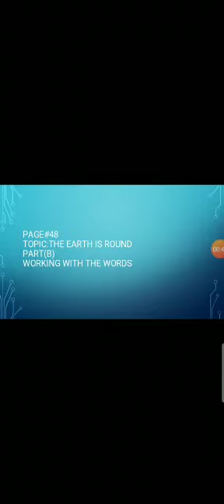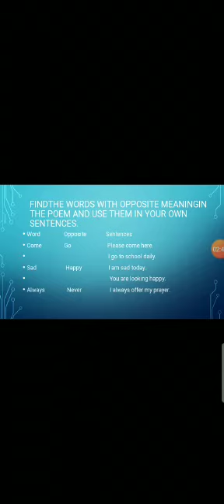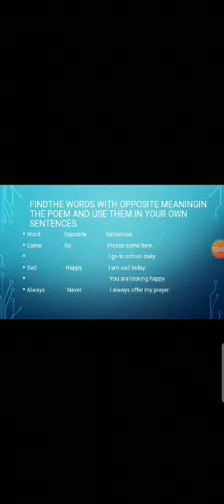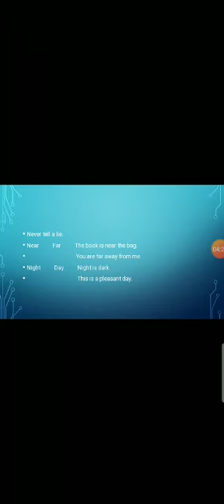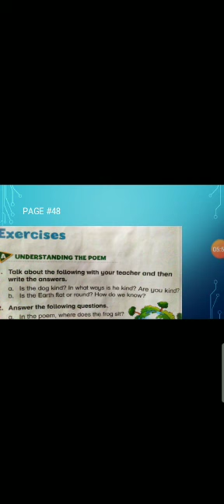English class one Poem,page#48, part(A), question#1,2(L+W) Lecture#9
English class one
Poem,page#48, part(A), question#1,2(L+W)
Lecture#9